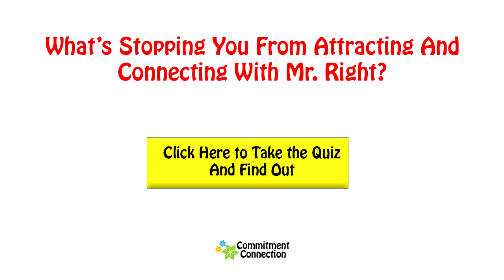Things to Talk About With a Guy